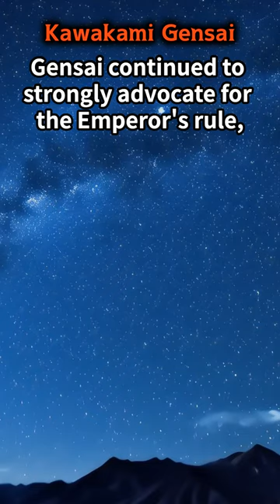Kawakami Gensai: The Swordsman of Bakumatsu and His Legacy[swordmaster]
Kawakami Gensai was a revered swordsman active during the Bakumatsu period in Japan, known as one of the 'Four Hitokiri of the Bakumatsu'. His unique swordsmanship and beliefs continue to influence modern Kendo and martial arts, with his technique, the reverse-blade sword, inspiring many martial artists. This short video delves into Gensai's life, the assassination of Sakuma Shozan, Iaido, reverse-blade sword, and the Four Hitokiri, exploring the historical context of Gensai's actions and his enduring influence.